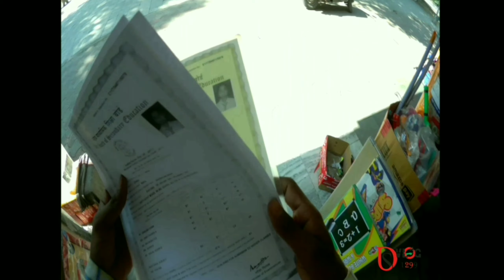Preparation for New bike delivery